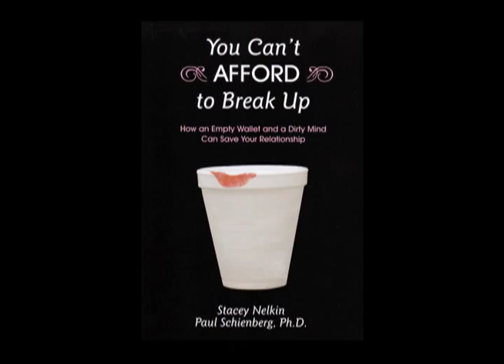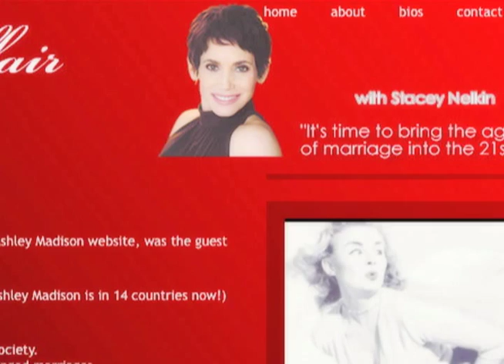Stacey Nelkin Reel